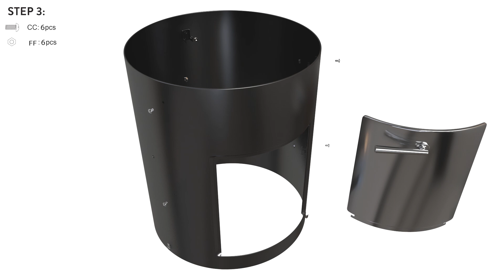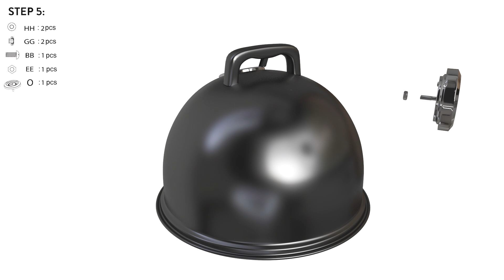GasOne CSM-18 Instructional Video